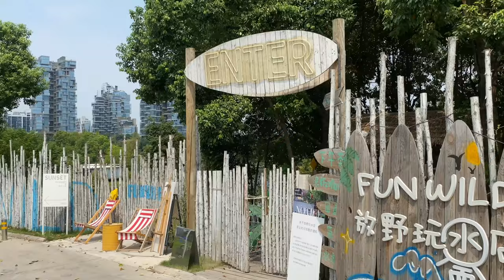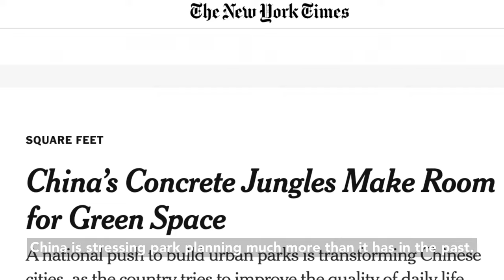A Day Exploring China's Ecological City (Luhu)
In this vlog, I spent a day exploring China's luxurious Luhu Ecological City in Chengdu, China (also known as Luxe Lakes). Luhu is a high-end urban ecological building complex integrating housing, tourism, leisure, and entertainment. It's a lush, green piece of heaven full of fancy bars, shops, cafes, sporting venues and an animal farm.

Check out the New York Times article about China's park planning

Video Clip Credits:
Edmond Dantès
tom fisk
Caleb Oquendo
Engin Akyurt
WOO WOO
Magda Ehlers
RODNAE Productions
Distill
YAUHENI ZAITSAU

Chapters
0:00 Intro
0:29 What is Luhu?
2:05 Exploring the Ecological City
3:02 This is the Future of China